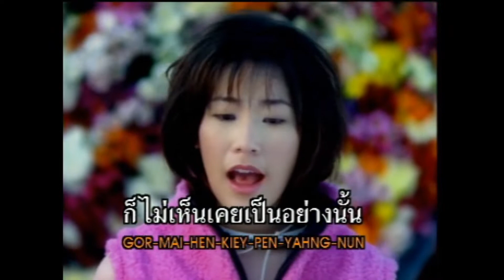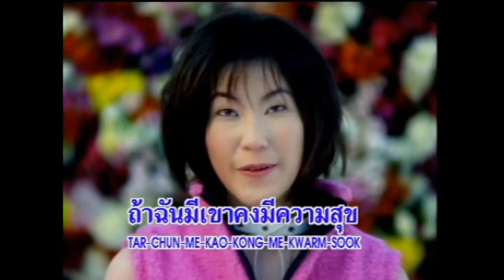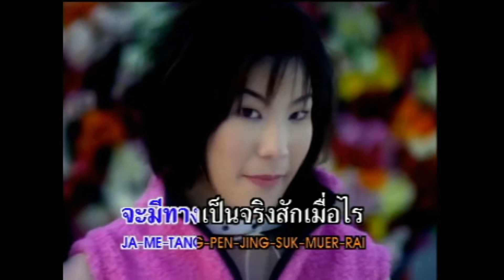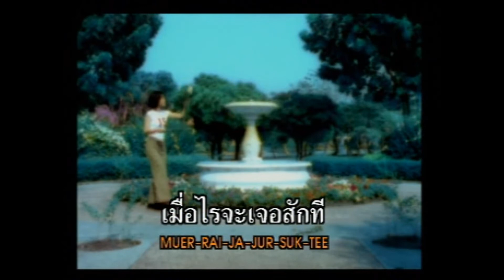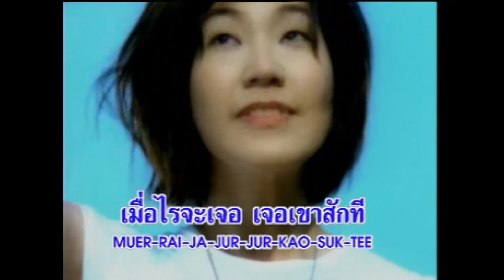อยากได้ วันศิริ โภคกุลกานนท์ DOJO